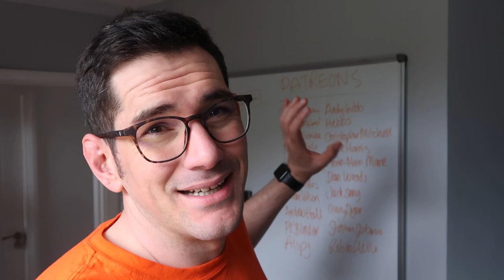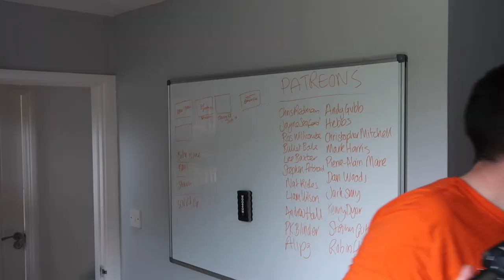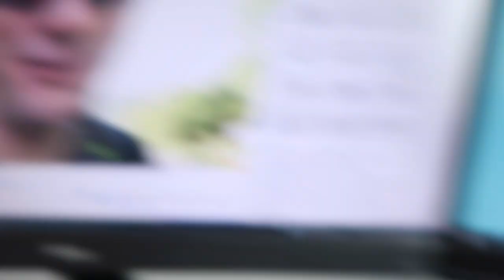Classic Behind the KOM STYLE VIDEO!?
DAILY VLOGS! Behind the KOM is the behind the scenes channel to the parody cycling vlog (or sitcom) KOM HUNT TV based in the small town. Minehead in the South West of England and best known for being the location of the best Butlins Holiday Resort in the UK.

// LINKS:
My VLOGGING CAMERA
Sony Headphones
HUGE Water Bottle
LaCie External Drive
Withings Body Scale

GoPro
GOPRO I use
GoPro Chesty
GOPRO Media Mod
RØDE Lavalier Mic
GOPRO charger

// TOOLS & SERVICES:
○ Livestream Software (get $10 in credit)